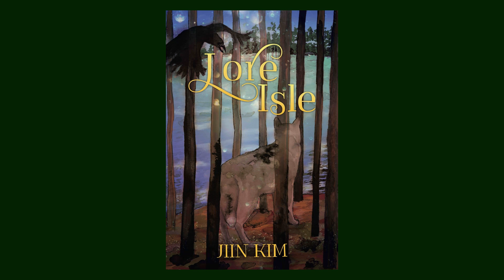Jiin Kim presents middle grade fantasy novel Lore Isle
Everyone knows there are no wolves in Newfoundland.

Peter's grandfather has told him so many times. But when Peter spots a wolf-like creature in the woods one day, he isn't sure what to believe.

When Peter's grandfather dies suddenly, a strange man who calls himself Mr. Doyle comes to the funeral claiming to have known Grandpa. Mr. Doyle also claims that he can help Peter get enough gold to save his house — a house that Peter's mom can't leave without having a panic attack. Willing to do anything to save his house and help his mom, Peter soon sets out with Mr. Doyle to Lore Isle, a land of mummers, sprites, fairies, and murderous pitcher plants.

Enthralled with the fantastical island, Peter comes to realize that not all is as it seems, including the mysterious Mr. Doyle... An imaginative debut, accented with darkly whimsical illustrations, Lore Isle is filled with magical twists and turns sure to surprise readers on every page.